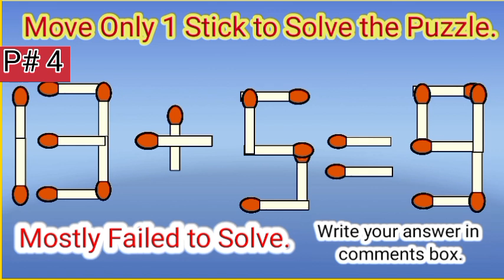Solve the puzzle by moving 1 stick| Solve this mind blowing puzzle| IQ testing